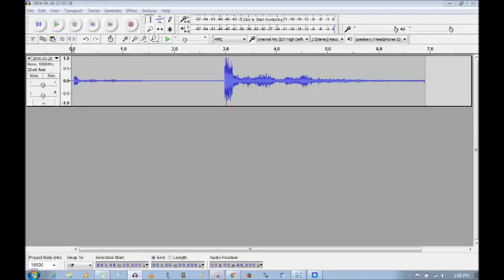have to go